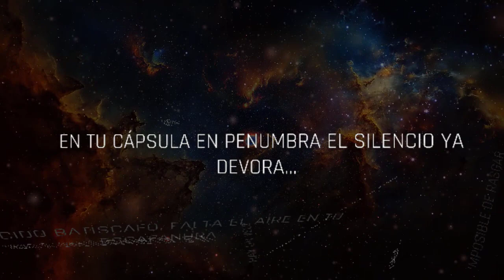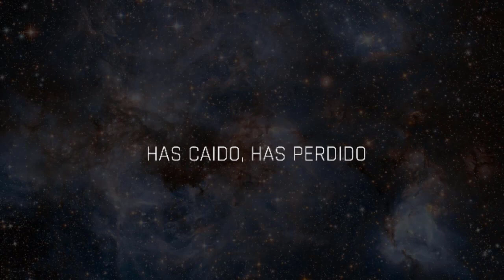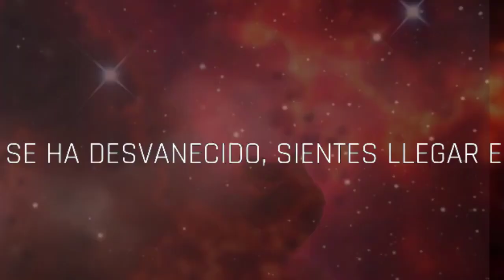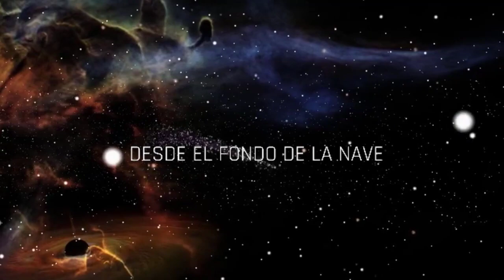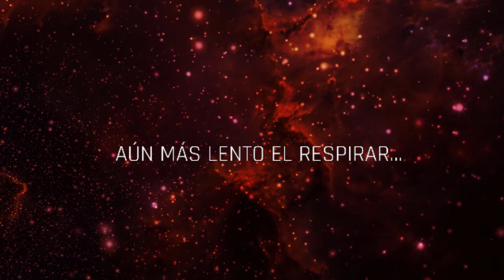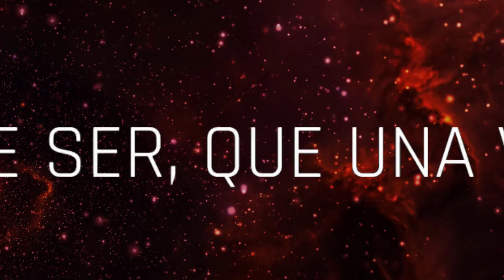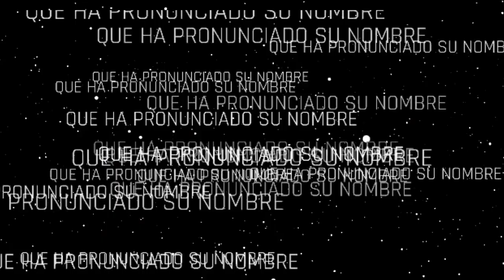Narwhale - Nebulosa Barnard 33 (Lyric Video 2022)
Spanish Progressive/Doom/Post-Metal Band 'Narwhale': "Nebulosa Barnard 33" from Album "El Espacio Interior" released May 16, 2022

Music and texts composed by Javier Fernández and arranged by Narwhale.